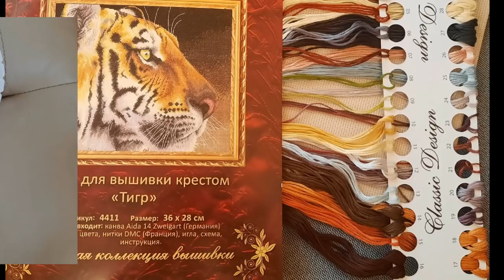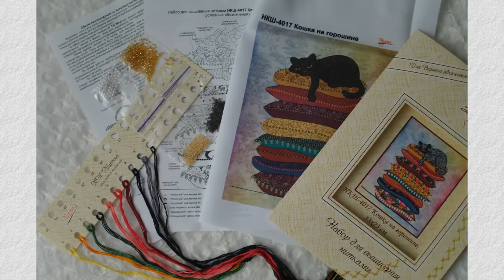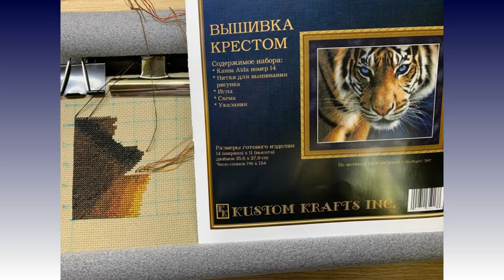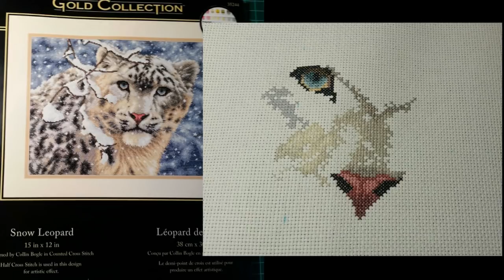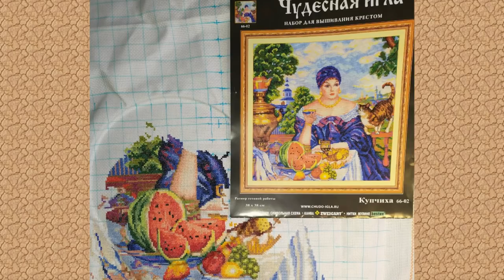Мои любимые коты3/Совместный отчет за Ноябрь/вышивка